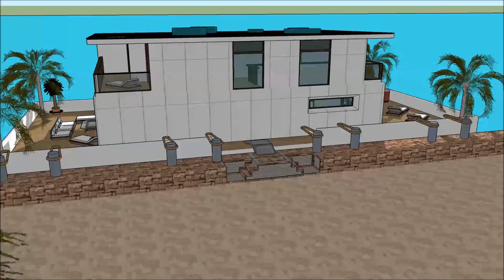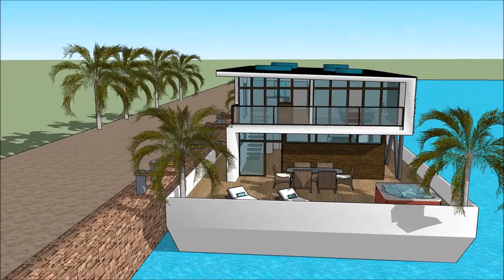घर दुपार THE SHASTRAS घर का रास्ता स्केचअप वीडियो आर्किटेक्चर डिजाइन फॉर होम नाव घर बोट घर हवेली माल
The floating house villa houseboatzania launching an innovative high-end luxury yacht floating house villa mansion home design potentially as a display of exhibition of the घर दुपार THE SHASTRAS घर का रास्ता स्केचअप वीडियो आर्किटेक्चर डिजाइन फॉर होम नाव घर बोट घर हवेली माल.

The collection of the Floating house villa houseboatzania concept of घर दुपार THE SHASTRAS घर का रास्ता स्केचअप वीडियो आर्किटेक्चर डिजाइन फॉर होम नाव घर बोट घर हवेली माल consists of high luxury and architectural art pieces in minimalism combined with living on the waterfront of the harbour.

The floating house villa mansion yacht design has the basis to sustain living with high standards and contemporary structural design घर दुपार THE SHASTRAS घर का रास्ता स्केचअप वीडियो आर्किटेक्चर डिजाइन फॉर होम नाव घर बोट घर हवेली माल with numerous of prospects for excessive living and celebrating the desire of life worldwide: